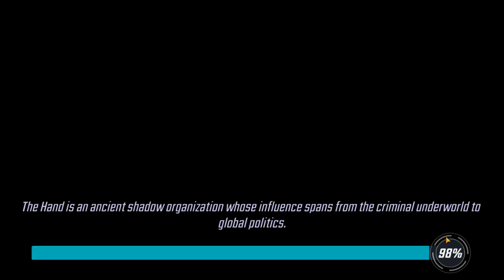Marvel Strike Force 443K Inhtron vs 421K Emmarauders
Ultron 75K g14 6775 iso1
Black Bolt 152K g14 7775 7/7rs iso5
Yo-yo 75K g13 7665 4/4rs iso3
Quake 73K g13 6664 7/4rs iso1
Crystal 68K g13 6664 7/3rs iso1

Missplay at 2:00 :)